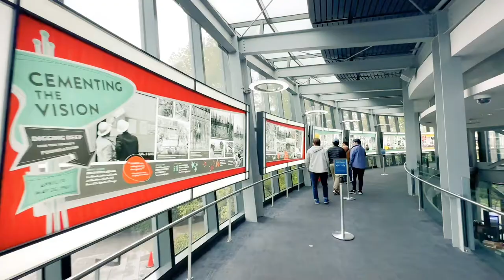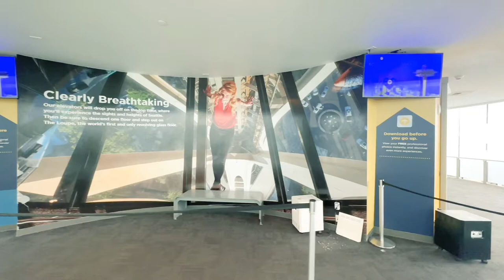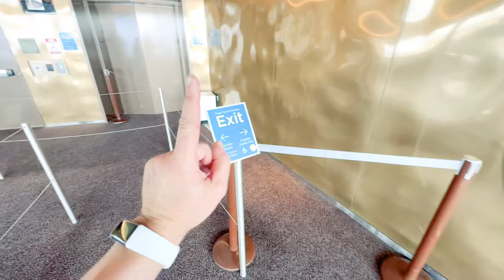Visiting the Space Needle in Seattle